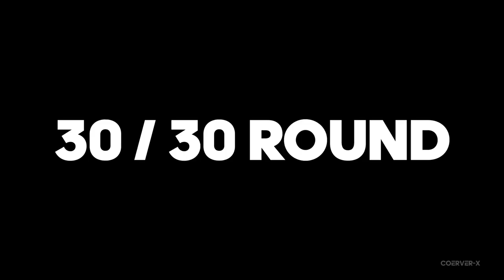Coerver-X WEURO2022 Special - Episode 1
To mark WEURO2022, we've filmed 4 special episodes of COERVER-X which will be released each week during the tournament.

COERVER-X is our virtual, High Intensity, Ball Mastery programme which will SUPERCHARGE YOUR GAME!

Episode 1 features Manchester United RTC U10 baller, Georgie.

POST YOURSELF IN ACTION!

We would love to see you in action so make sure to post and tag in:

WHAT IS COERVER-X?

COERVER-X VIRTUAL is our High Intensity, Ball Mastery programme which will SUPERCHARGE YOUR GAME!

COERVER-X VIRTUAL will help you become more effective with the ball on game day, starting FAST and finishing STRONG.

COERVER-X VIRTUAL sessions can be accessed anywhere, on any device, at any time.

All you need is a small space and a ball.

WHY COERVER-X?

Our COERVER-X programme will, without doubt, make players more effective with the ball on game day - helping you to start FAST and finish STRONG.

COERVER-X sessions can be accessed anywhere, on any device, at any time and all you need is a small space and a ball.

Each COERVER-X session lasts for approximately 25 minutes.

Sessions are split into 3 parts:

Part 1 - Ball Mastery Moves

Designed to improve your Speed, Control, Coordination & Confidence using both feet.

Part 2 - Game Moves

Designed to improve your 1 v 1 attacking play based on the area of the pitch and angle of defensive pressure

Part 3 - COERVER-X Challenge

Designed to test your performance at the end of every session HIIT High-Intensity Interval Training

COERVER-X sessions are delivered using High-Intensity Interval Training (HIIT) to improve your Conditioning and Concentration.

COERVER-X will without a doubt give you an advantage over opponents during gameplay!

To get a free 1 month subscription to our COERVER-X member platform (value £10) where you will find 47 x full training sessions, use code "WEURO2022".